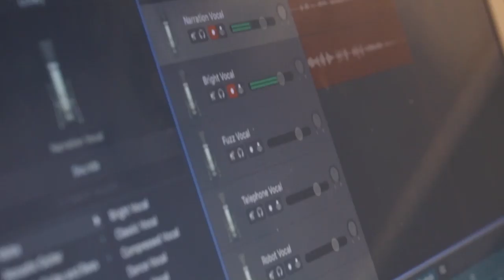Movies and Shows You Should Definitely Watch! | SOS #3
On this SOS, Aaron and I rundown our favorite movies, documentaries, and shows you should definitely give a shot while we're all in quarantine and burning time away! Some of the most fascinating, educational, entertaining, and plain-out bizarre suggestions on this episode of AdultingWithJoycePring's Shot Of Sanity!